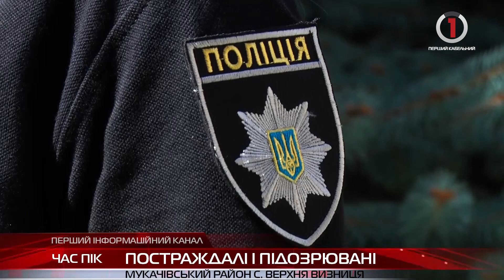Новини Закарпаття від «Першого кабельного» за 1 вересня 2017 року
Сигнал до навчання. Перший дзвінок пролунав у всіх школах Закарпаття
Сусідська неприязнь. Дві родини у Верхній Визниці не можуть ужитися в одному селі
Оновлений і відкритий. Відродження санаторію на Свалявщині
В очікуванні комфортного руху. У Мукачеві має з'явитися чергове транспортне коло